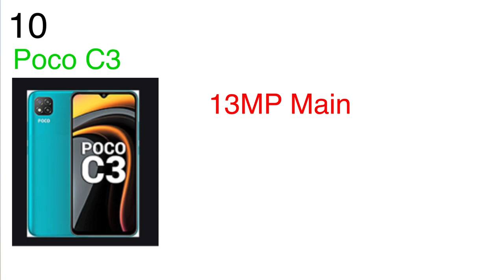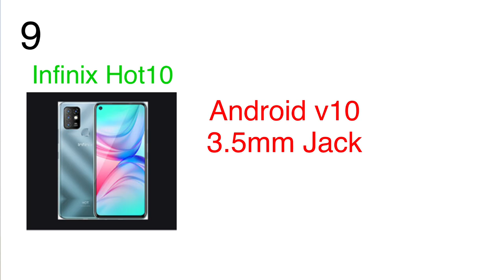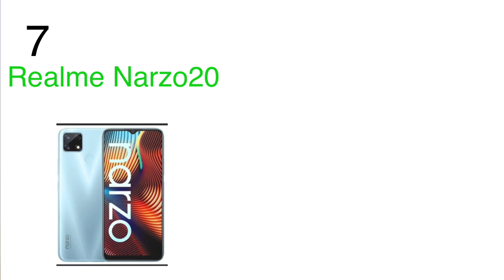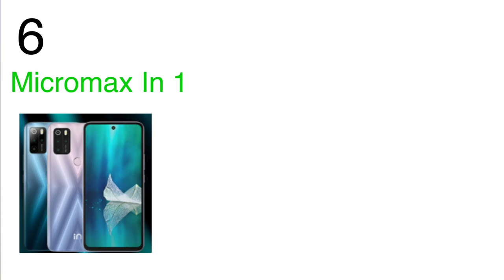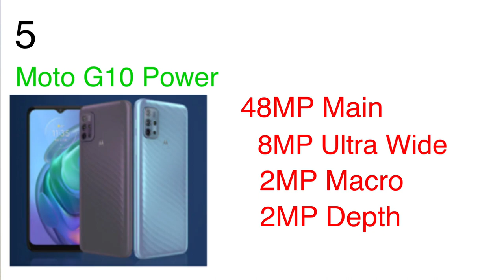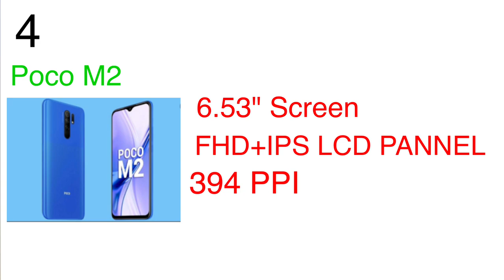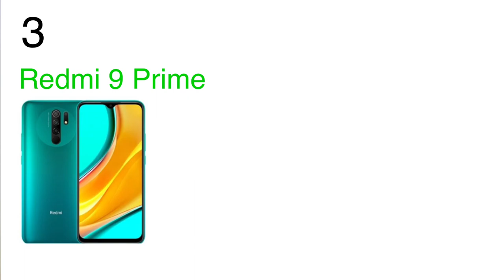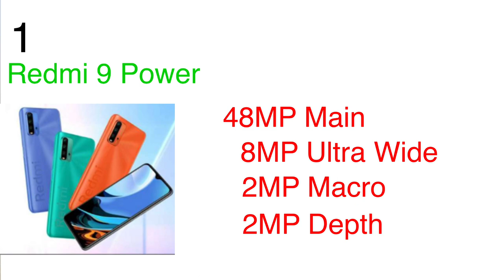Best Smartphones Under-10000 | Top 10 Mobile Phones📲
Hello Frnds,

Mai Sunny Tiwari aap sbhi ka apne youtube chaanel "TECH CR"
me swaagat karta hu.

Aj mene is video me apse baat ki h "Top 10 Smartphones" ke baare me wo nhi Under Rs10K.
Aur in sbhi ki details share ki h .
Or ghanta dabana mat bhoolna.

10.POCO C3
 9.INFINIX HOT 10
 8.REALME C25
 7.REALME NARZO 20
 6.MICROMAX In 1
 5.MOTO G10 POWER
 4.POCO M2
 3.REDMI 9 PRIME
 2.POCO M3
 1.REDMI 9 POWER